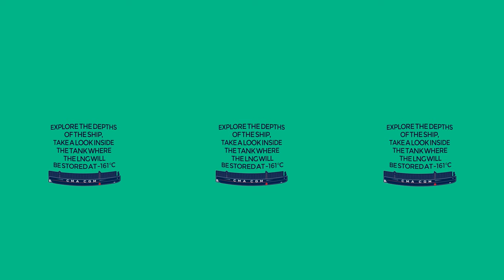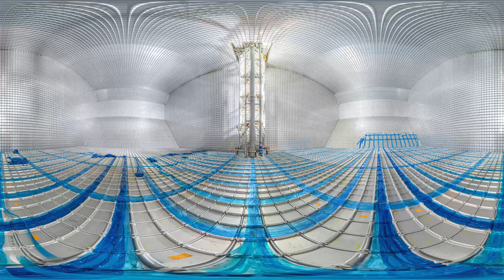Visit of the CMA CGM JACQUES SAADE